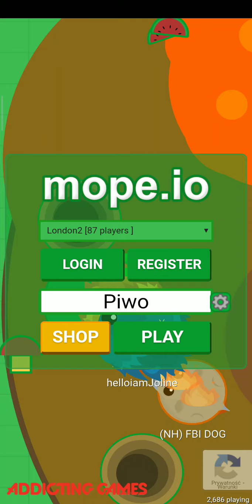Mope.io. Odc 1. Zapoznanie z grą.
subscrybujcie ten kanał!!!

dajcie łapkę w górę i Dzwoneczek żeby nie przegapić kolejnych filmów!!!